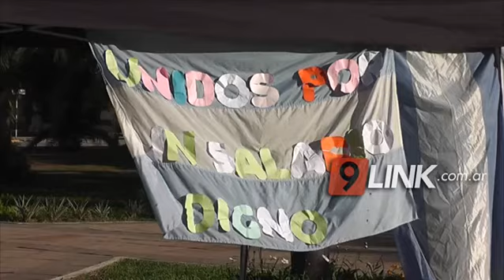C9 - CHACO; Reclamo docente en Charata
AUTOCONVOCADOS CONTINÚAN MANIFESTÁNDOSE EN LA PROVINCIA
Los docentes de Charata continúan manifestándose en distintos puntos de la ciudad, en la jornada del lunes el punto de encuentro fué la plaza  San Martín, allí una de las docentes se encadenó.
SANDRA HUMAR - FEDERACIÓN SITECH